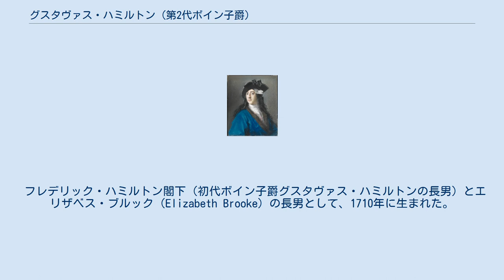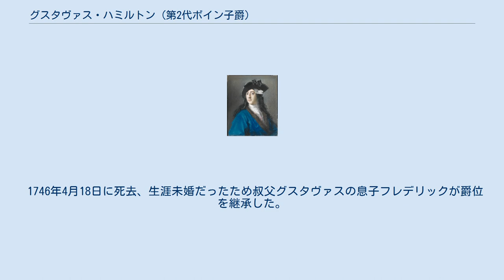グスタヴァス・ハミルトン (第2代ボイン子爵)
ロサルバ・カリエラによる肖像画、1730年/1731年作。
 第2代ボイン子爵グスタヴァス・ハミルトン（英語: Gustavus Hamilton, 2nd Viscount Boyne PC (Ire)、1710年 – 1746年4月18日）は、アイルランド貴族、グレートブリテン王国の庶民院議員。
 フレデリック・ハミルトン閣下（初代ボイン子爵グスタヴァス・ハミルトンの長男）とエリザベス・ブルック（Elizabeth Brooke）の長男として、1710年に生まれた。
1715年12月10日に父が、1723年9月16日に祖父が死去すると、ボイン子爵の爵位を継承した。
1719年から1724年までウェストミンスター・スクールで教育を受けた後、グランドツアーに出た。
 1736年2月に与党ホイッグ党の一員としてワイト島のニューポート選挙区で庶民院議員に当選、同年8月9日にアイルランド枢密院の枢密顧問官に任命された。
翌年に年収1,000ポンドの官職を得て、以降政府側として投票した。
1741年イギリス総選挙で立候補せず、議員の座から退いた。
 1746年4月18日に死去、生涯未婚だったため叔父グスタヴァスの息子フレデリックが爵位を継承した。